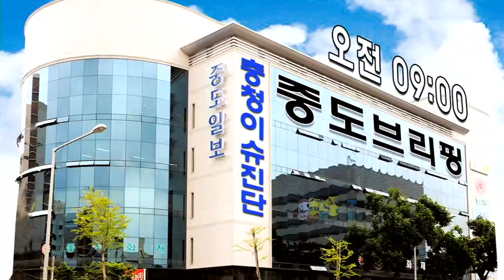충청이슈진단 : 중도브리핑 경제뭐니(머니·money) 2018-01-30